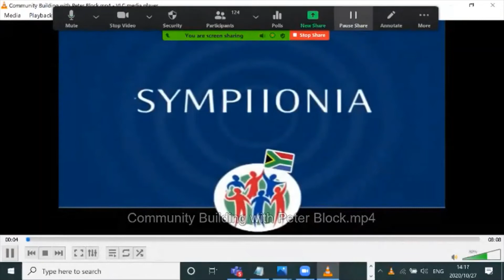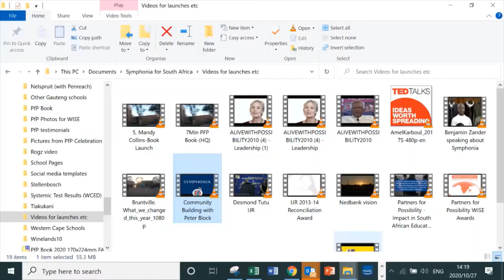Conversation with Peter Block about Community: The structure of belonging (27 Oct 2020)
In conversation with Peter Block on 27 October 2020 about Community: The structure of belonging - hosted by Dr Louise van Rhyn.